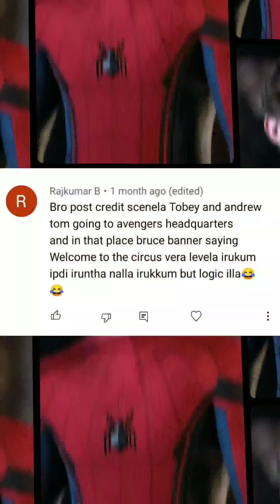😲 Post Credit Scene la Tobey Maguire & Andrew Garfield ah 😲